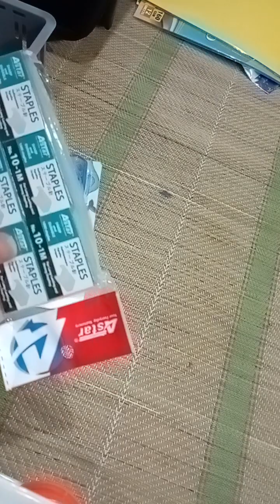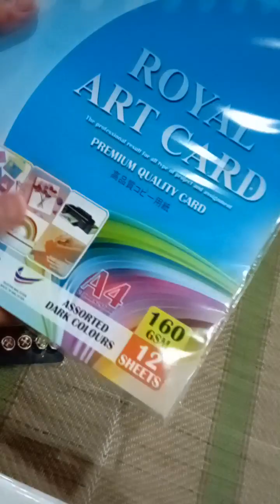Open Haul Eco Shop | Mix Item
inilah dia kali pertama open haul.
Beli dah berapa ratus kali dah ni.

Tak pernah puas masuk.
And tak pula sesat dlm tu. 😅